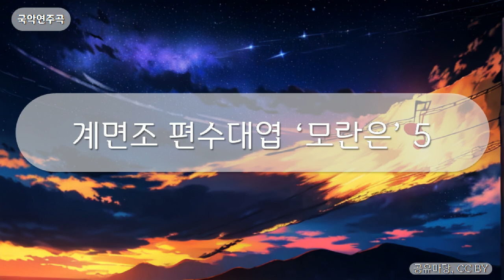국악연주곡 - 계면조 편수대엽 ‘모란은’ 5